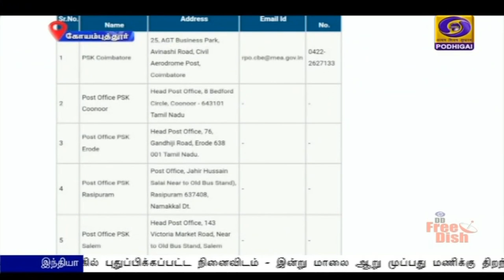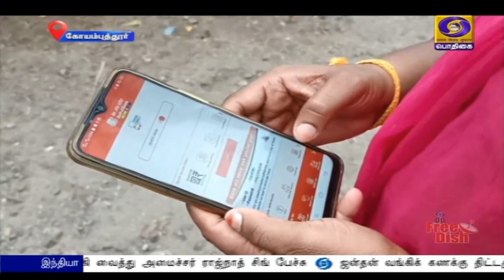PodhigaiTamilNews பொதிகைசெய்திகள்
மத்திய அரசின் டிஜிடல் இந்தியா திட்டத்தின் மூலம் பணப் பரிவர்த்தனைகள் எளிமையாக்கப்பட்டுள்ளது.
 கோவை மாவட்டத்தில் மக்கள் மத்தியில் ‍இத்திட்டத்திற்கு வரவேற்பு அதிகரித்துள்ளது.